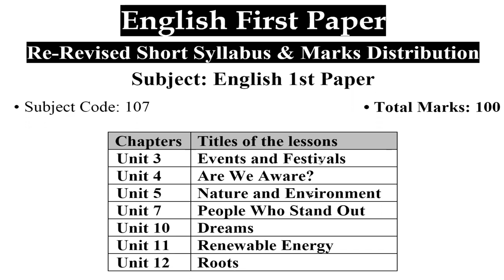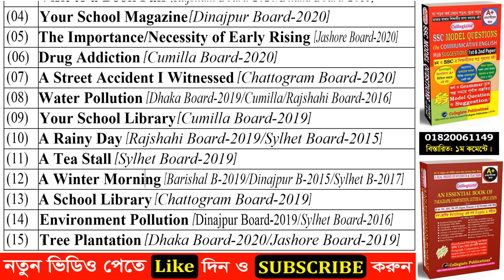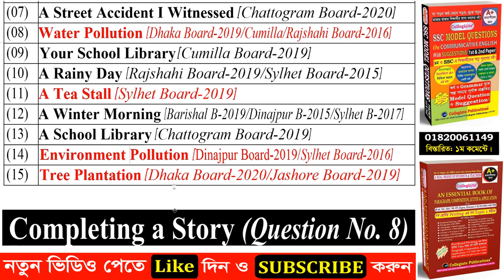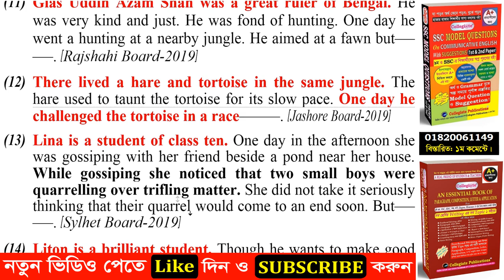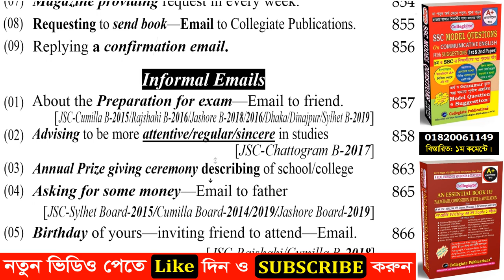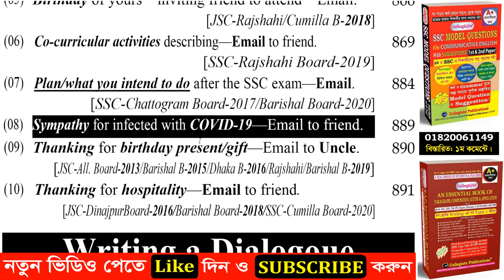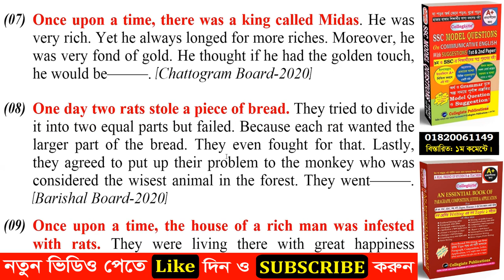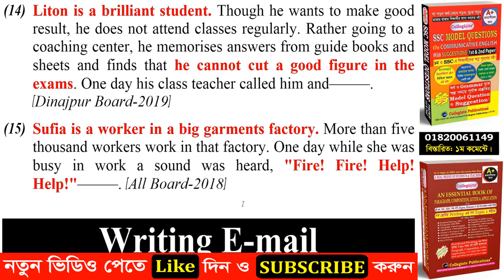SSC 2023 English 1st Paper Writing Part Exclusive Suggestions | SSC Short Syllabus 2023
Today I'll show you SSC 2023 English 1st Paper Witting Part Exclusive Suggestions. In this video you can learn:
How to get GPA 5 in SSC English. Short syllabus ssc 2023 and preparation strategy.
Paragraphs Suggestions, Completing Story Suggestions, Writing Email Suggestions, Writing Dialogue Suggestions.

8. All Emails Writing in One Format Tricks For Class 6 to 9, SSC, HSC, Degree